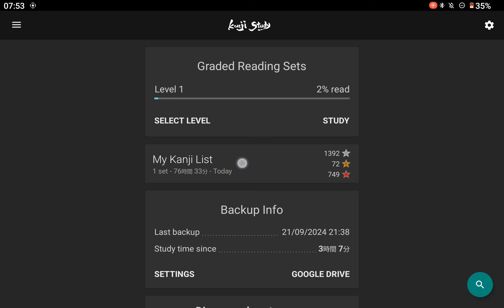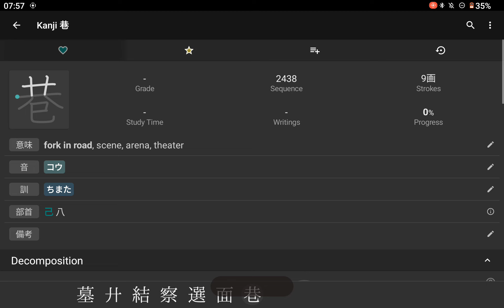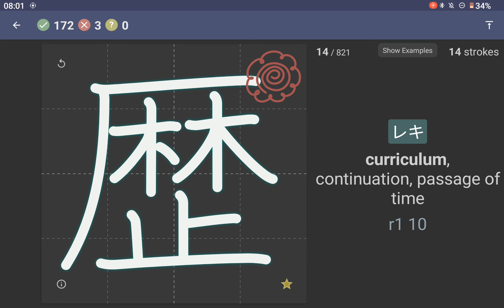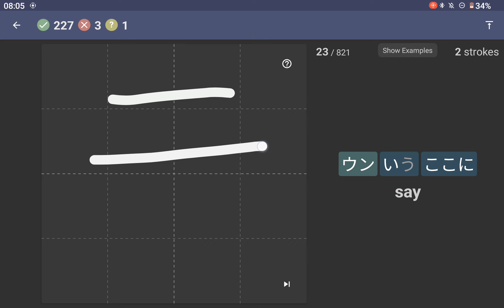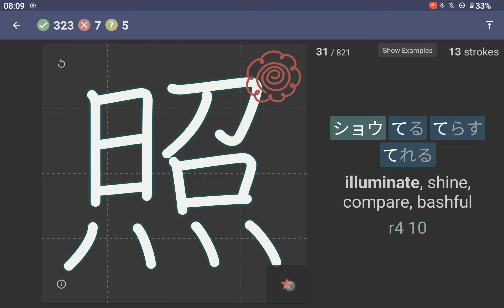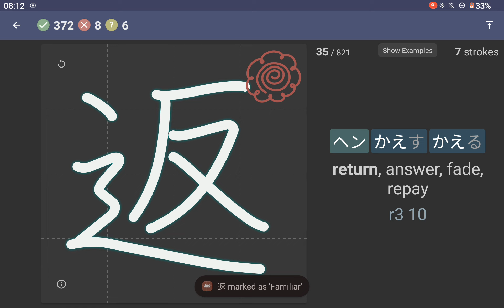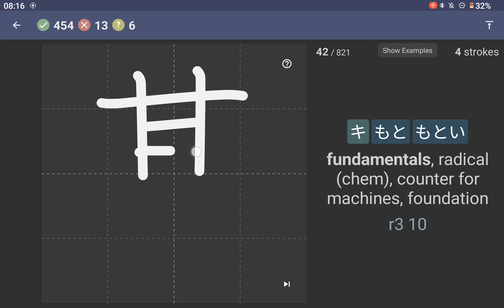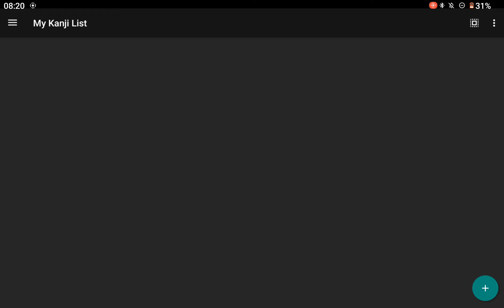Chase Colburn - Kanji Study - 1st Oct 2024 - 8:20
Chase Colburn - Kanji Study - 1st Oct 2024 - 8:20